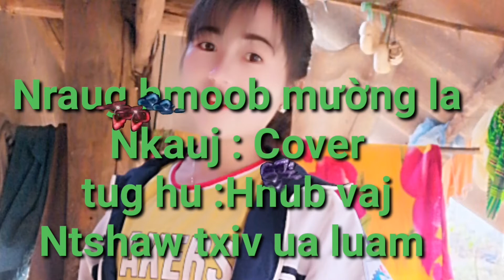Nkauj Covere : Nkauj tawm tshiab 2021 ( suab kho siab)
25/1/2021
Tug hu hnub vaj thov pab lik rau kuv thiab